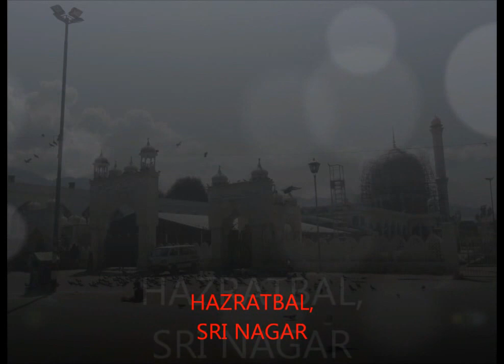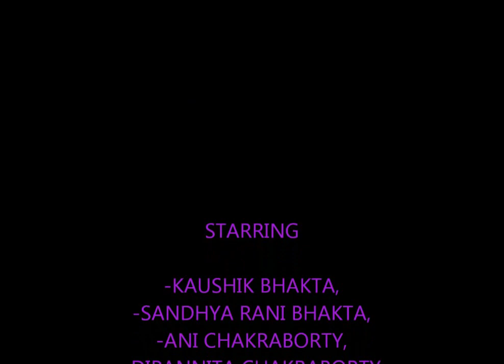KASHMIR KI KARISHMA || A CANVAS OF NATURE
Kashmir   The heaven on Earth   Incredible India